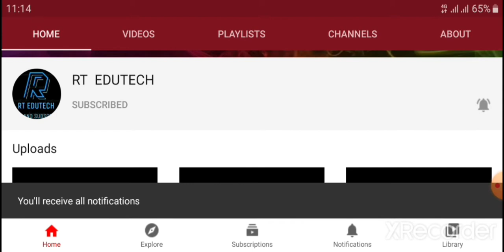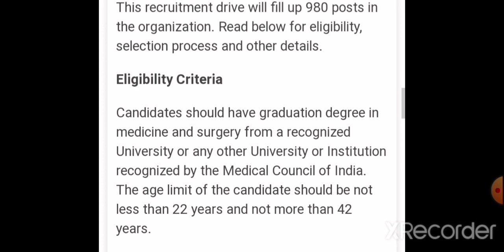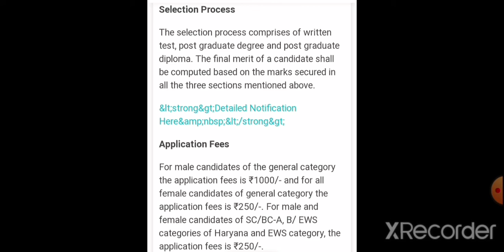HARYANA HEALTH DEPARTMENT MEDICAL OFFICER RECRUITMENT 2022:HOW TO APPLY, LATEST JOB VACANCY